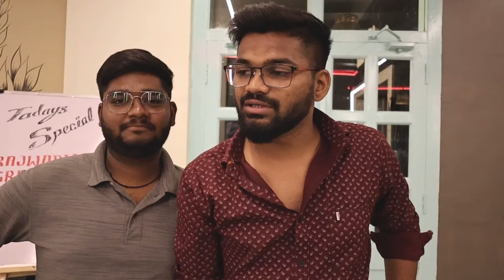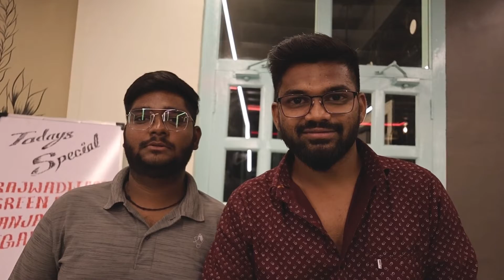New rooftop restaurant |Amravati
Location - pote clg road near rangoli lawn ,amravati .